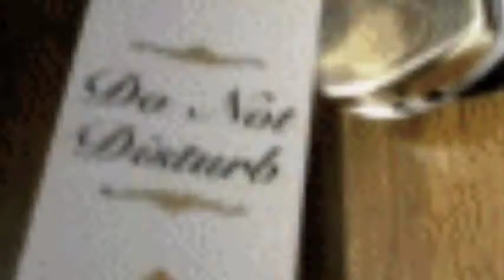* MOŻE PRZYJDZIE TAKI DZIEŃ...A day will come ...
So much I want to give you the world,
where everything is possible,
where nobody counts the days and years,
a simple way, are appropriate.

●▬▬▬▬ஜ۩۞۩ஜ▬▬▬▬●

Tak bardzo pragnę dać Ci świat ,
gdzie wszystko jest możliwe ,
gdzie nikt nie liczy dni i lat ,
a proste drogi, są właściwe .